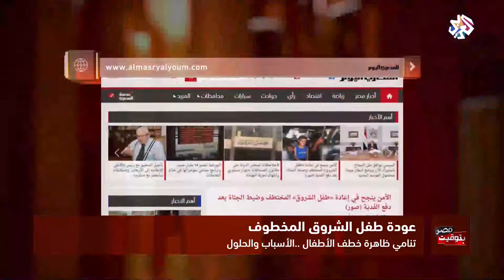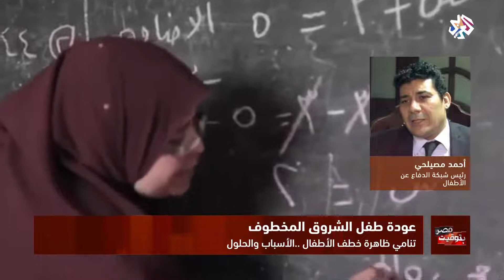بتوقيت مصر | عودة طفل الشروق المخطوف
عودة طفل الشروق المخطوف بعد دفع الفدية والشرطة تلقي القبض على الخاطفين.